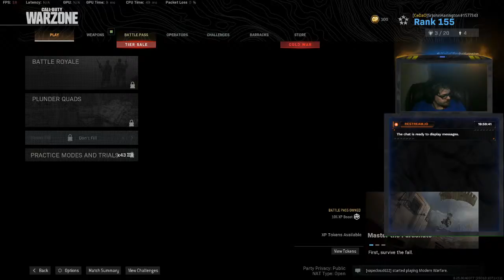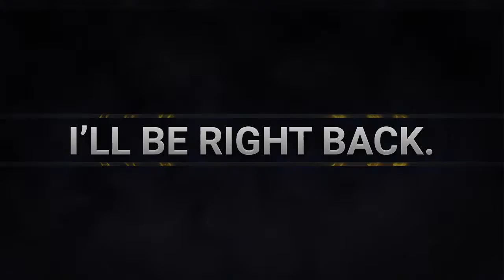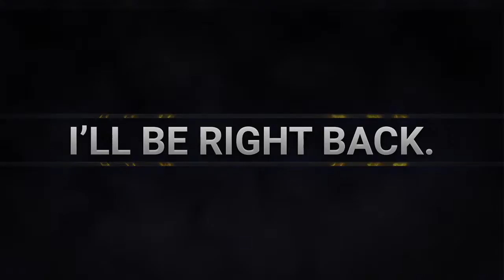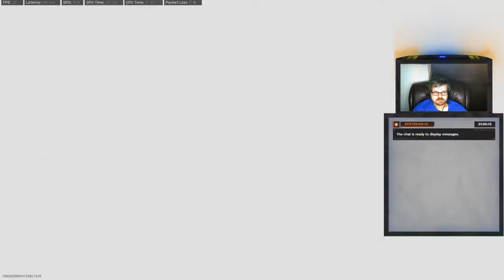You know the drill. Warzone